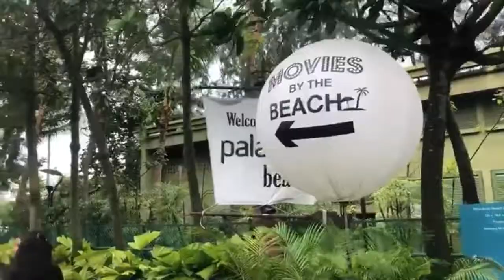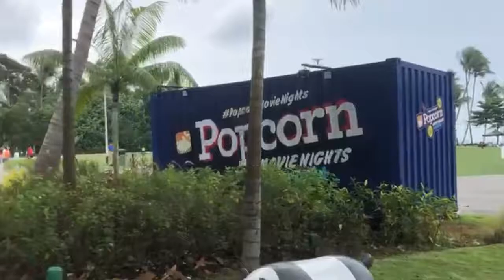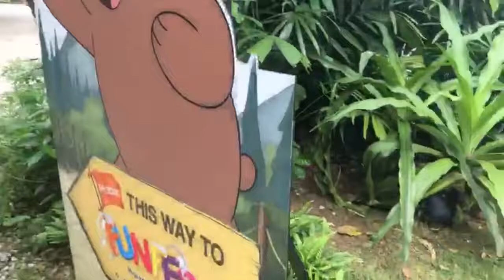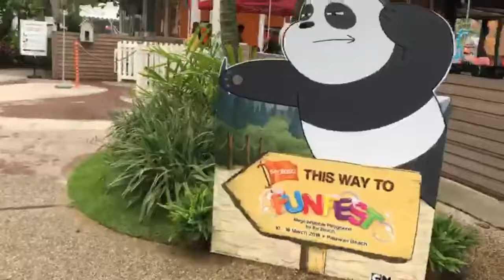VLOG 30 - Walking to Palawan Pirate Ship Sentosa Featuring We Bare Bears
Sorry for the shakiness.. Walking from Beach Station to Palawan Beach with all the cute display of the We Bare Bear characters.